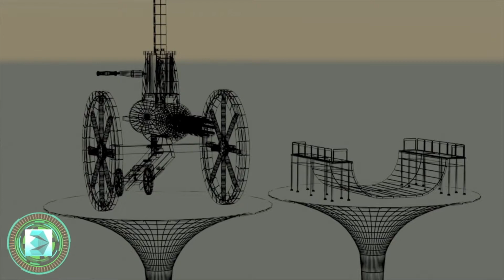ESIS Paris | Showreel - Sébastien Friedmann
Sébastien FRIEDMANN a réalisé sa première bande démo en première année. Il a monté de nombreuses scènes où il a pu montrer ses compétences avec différents logiciels : Photoshop (des affiches, des logos ), 3DS Max, After effects et Nuke.